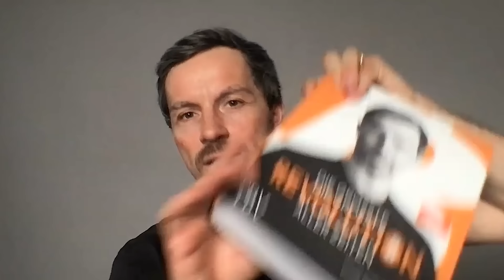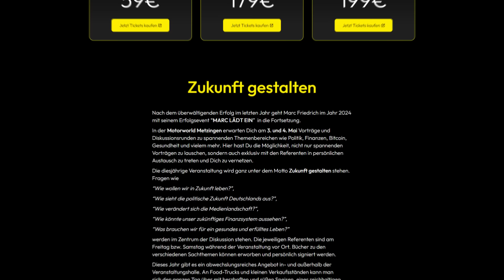Jahrhundertskandal: RKI Files und die Schwärzungen (Interview Gunter Frank)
Du möchtest mich und viele weitere spannende Speaker am 3. und 4. Mai 2024 live in Metzingen sehen? Dann kannst Du jetzt Tickets für mein zweites Event "Marc lädt ein..." kaufen.

Mit Sätzen wie "Es geht um unsere Freiheit" oder "Die Pandemie war ein politisches Lügeninstrument" eröffnet heute Dr. med. Gunter Frank erneut das Feuer. Zusammen besprechen wir die kürzlich veröffentlichten RKI-Files (Schwärzungen), die fehlende Corona-Aufarbeitung, ein Appell an die Zuschauer und viele weitere spannende Themen  rund um Corona und die Folgeschäden.

Buch Norbert Hering:

Buch Gunter Frank:

►  Timestamps:
00:00 Intro & Vorstellung
01:22 Wo befinden wir uns im Zyklus? (Corona)
06:20 Thema: RKI-Files geschwärzt
15:44 Wurden wir während der Coronazeit aus den USA fremdgesteuert?
24:45 Wer steckt hinter der Corona-Pandemie Ihrer Meinung nach?
28:32 Glauben Sie es gibt strafrechtliche Konsequenzen für den ein oder anderen?
30:59 Ist Lauterbach in einem Jahr noch Gesundheitsminister?
33:35 Thema: Nebenwirkungen der Impfung
37:32 Was kann man den Leuten raten?
38:06 Was können Betroffene tun? (Nebenwirkungen)
40:16 Was wird die nächste Bombe sein, die platzen wird?
41:49 Thema: Aufarbeitung und Spaltung
47:18 Was könnte nach Entfernung der Schwärzung des RKI-Files noch passieren?
48:00 Gegenfrage Geldsystem des Gastes
51:14 Rückblick: Coronazeit